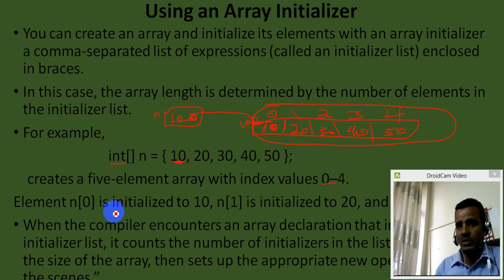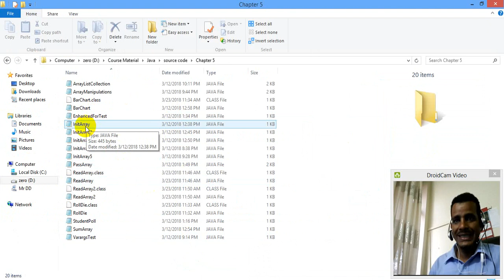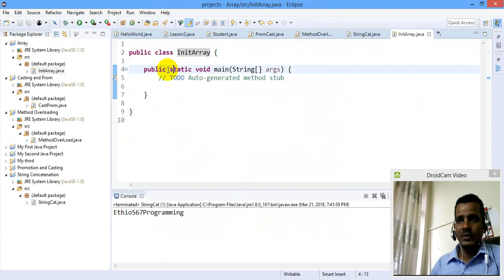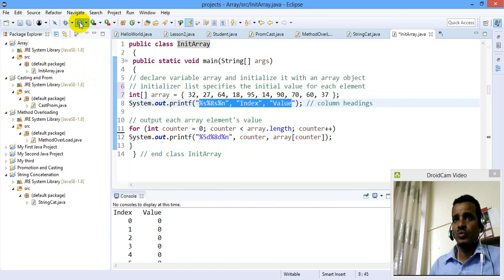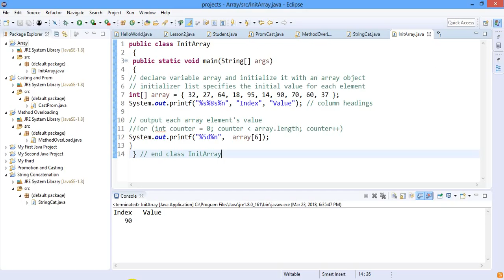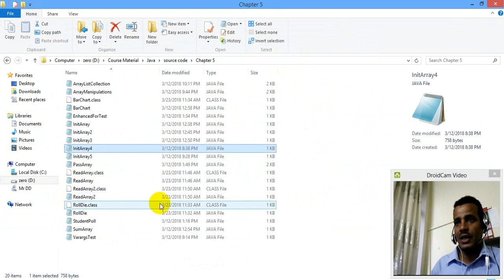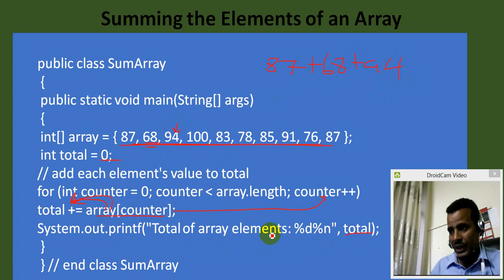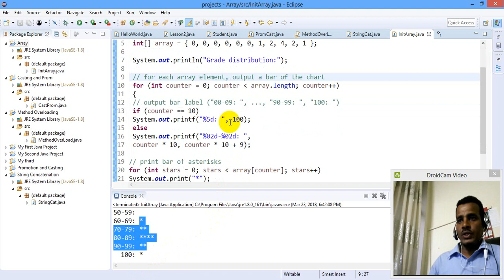Lecture 40: Programming Tutorial Initialization of an Array in Amharic | በአማርኛ